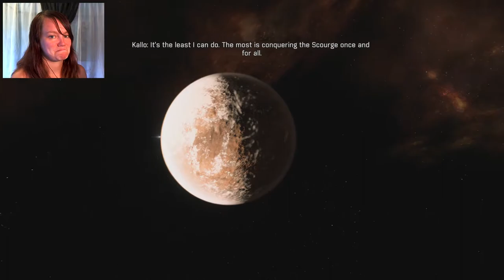Mass Effect: Andromeda | 21 | My Bro-Bro's Back!